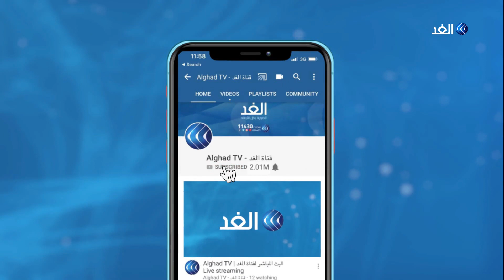هذه أبرز القضايا الإقليمية والدولية المتناولة خلال لقاء أردوغان وبوقادوم في أنقرة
استقبل الرئيس التركي رجب طيب أردوغان وزير الخارجية الجزائري صبري بوقادوم ، في إطار زيارته لأنقرة، حيث نقل رسالة شفوية من رئيس الجمهورية عبد المجيد تبون.

تناول الجانبان أبرز القضايا الإقليمية والدولية ذات الاهتمام المشترك، ولا سيما الوضع في مالي وليبيا ، حيث أكد بوقادوم على الموقف الجزائري بشأن ضرورة تفضيل مسار الحوار والحلول السياسية
التقى وزير الدفاع التركي خلوصي اكار، وزير الدفاع في حكومة الوفاق الليبية صلاح الدين نمروش خلال زيارته الحالية لأنقرة.

وتأتي الزيارة بعد أسبوعين من زيارة وزير الدفاع التركي ورئيس الأركان العامة التركية إلى طرابلس، حيث بحثا مع نمروش سير العمل بين أنقرة وحكومة الوفاق بموجب مذكرة التعاون  العسكري والأمني.

المزيد من التفاصيل يتحدث من اسطنبول مراسل الغد علام صبيحات مع الإعلامي وائل العنسي عبر النشرة الإخبارية